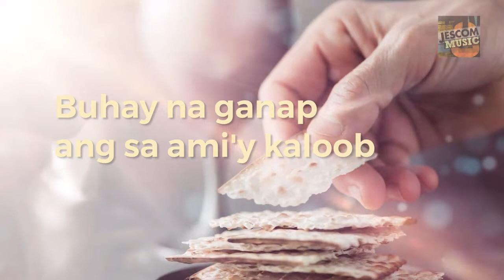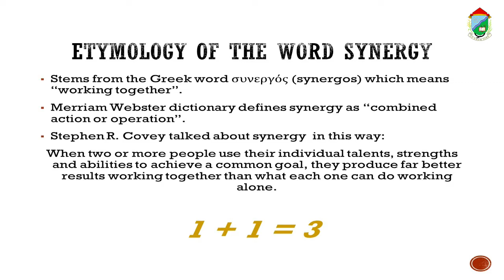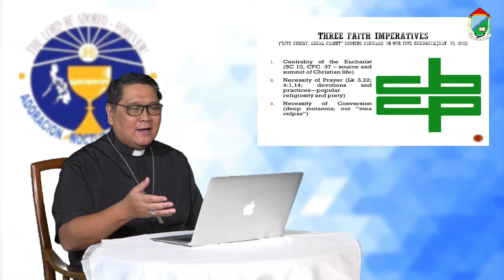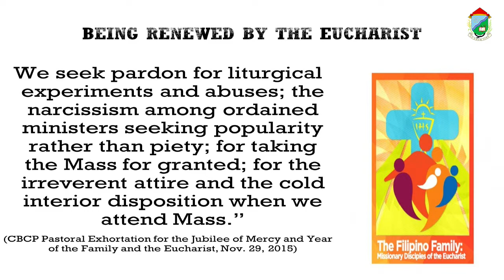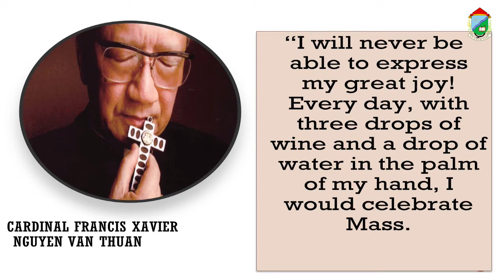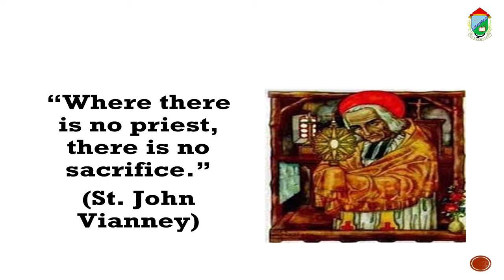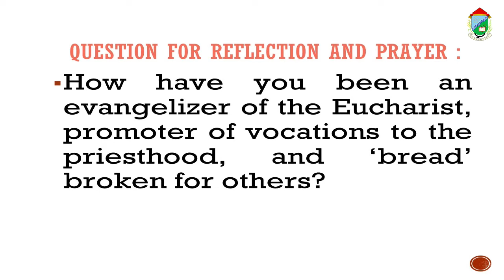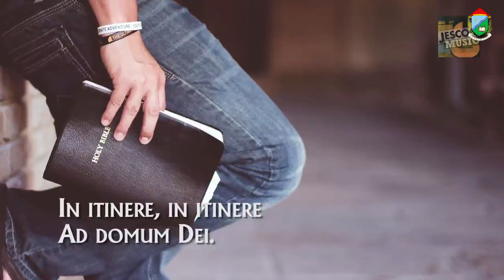Bishop Mylo Hubert Vergara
"The Holy Eucharist, Synergizer of Piety and Prayer into Apostolates and Apostles"